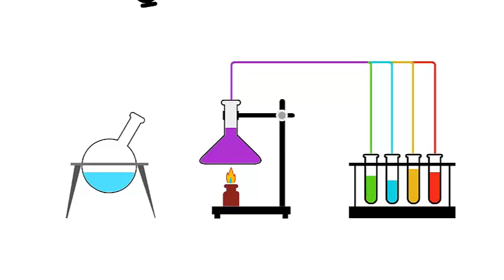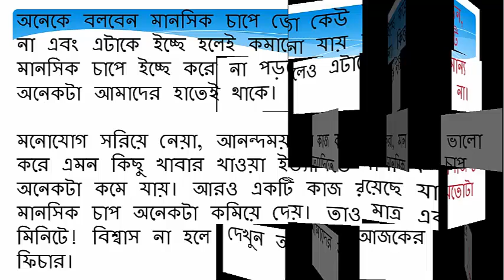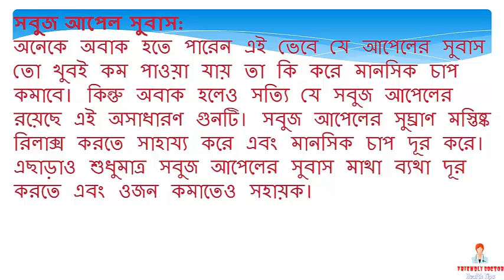মাত্র এক মিনিটে কমিয়ে ফেলুন আপনার মানসিক চাপ ও টেনশন! || BD health tips - 2017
কাজের চাপ, পারিবারিক এবং সম্পর্কের টানা পোড়ন, সামাজিক নানা সমস্যা ইত্যাদি নানান কারণে প্রতিটি মানুষই কম বেশি মানসিক চাপে ভুগে থাকেন। সামান্য মানসিক চাপটাকে আমরা কেউই তেমন গুরুত্ব দিই না।
কিন্তু মানসিক চাপটা যদি অতিরিক্ত হয়ে যায় তাহলে তা হতে পারে মারাত্মক কোনো রোগের কারণ। সাইকোলজিস্ট এবং হেলথ এক্সপার্টদের মতে মানসিক চাপ থেকে যতোটা দূরে থাকা যায় ততোই মঙ্গল।
অনেকে বলবেন মানসিক চাপে তো কেউ ইচ্ছে করে পরে না এবং এটাকে ইচ্ছে হলেই কমানো যায় না। কিন্তু মানসিক চাপে ইচ্ছে করে না পড়লেও এটাকে নিয়ন্ত্রণের অনেকটা আমাদের হাতেই থাকে।
মনোযোগ সরিয়ে নেয়া, আনন্দময় কাজ করা, মন ভালো করে এমন কিছু খাবার খাওয়া ইত্যাদিতে মানসিক চাপ অনেকটা কমে যায়। আরও একটি কাজ রয়েছে যা মানসিক চাপ অনেকটা কমিয়ে দেয়। তাও মাত্র এক মিনিটে! বিশ্বাস না হলে দেখুন আমাদের আজকের এই ফিচার।
পুদিনা পাতার সৌরভ:
পুদিনা পাতার স্বাস্থ্যগুণ সম্পর্কে কম বেশি সবাই জানেন। পুদিনা পাতার আরেকটি অসাধারণ গুণ হচ্ছে এর সুবাসে। পুদিনা পাতার সৌরভ আমাদের মস্তিষ্ককে রিলাক্স করে। ফলে আমাদের মানসিক চাপ অনেকটা কমে আসে। পুদিনা পাতা নিয়ে এর সুবাস নিয়েই দেখুন না। এছাড়া পানিতে পুদিনা পাতা ফুটিয়ে এতে মধু মিশিয়ে পুদিনা পাতার চা পান করুন। এতেও ফল পাবেন।
গোলাপফুলের সুবাস:
গবেষণায় দেখা যায় গোলাপ ফুলের মিষ্টি সুবাস আমাদের মস্তিষ্কে সেরিটেনিন নামক হরমোনের নিঃসরণ ঘটায় যা আমাদের মস্তিষ্কে ভালোলাগার অনুভূতির সৃষ্টি করে। এতে করে মানসিক চাপ এবং বিষণ্ণতা অনেকাংশে দূর হয়ে যায়। তাই মানসিক চাপে থাকলে গোলাপ ফুলের সুবাস নিয়ে রেহাই পেতে পারেন।